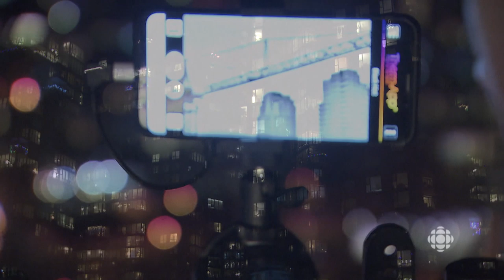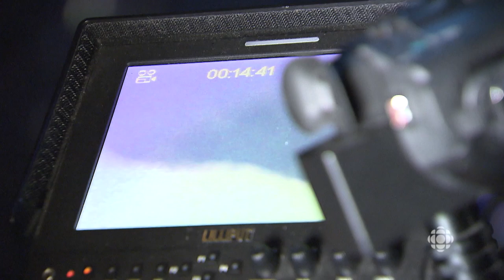ONdécouvre - Charles Lamoureux, chasseur d'ovnis ONIVA!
On tourne nos yeux vers le ciel à Vancouver avec le chasseur d’ovnis Charles Lamoureux.

La série télévisée de 30 minutes aborde hebdomadairement un sujet thématique. De semaine en semaine, l’équipe se déplace et visite une des écoles des quatre provinces de l’Ouest, du Nord, de l’Ontario, du Québec et de l'Acadie pour approfondir le thème avec les jeunes.